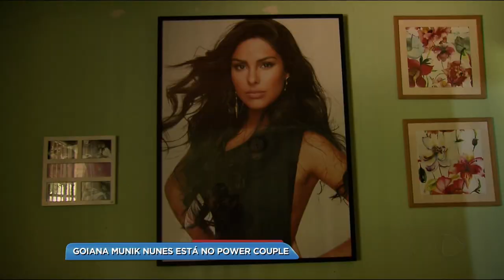BG - Goiana Munik Nunes está no Power Couple - 24-04-2018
Estreia hoje a nova edição do Power Couple, jogo dos casais. E tem goiana na disputa. É a influenciadora digital Munik Nunes, que vai estar junto do marido, Anderson Felício. A família, aqui em Goiânia, já está na torcida.